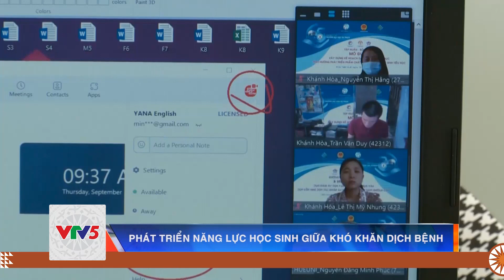PHÁT TRIỂN NĂNG LỰC HỌC SINH GIỮA KHÓ KHĂN DỊCH BỆNH | VTV5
Bước vào năm học mới, giữa vô vàn khó khăn dịch bệnh, điều lo lắng của phụ huynh và nỗi băn khoăn của nhà trường là làm sao đảm bảo chất lượng giáo dục, phát triển phẩm chất và năng lực học sinh?

Đón xem Bản tin Thời sự vào lúc 18h00 hàng ngày trên kênh VTV5 Tây Nguyên.